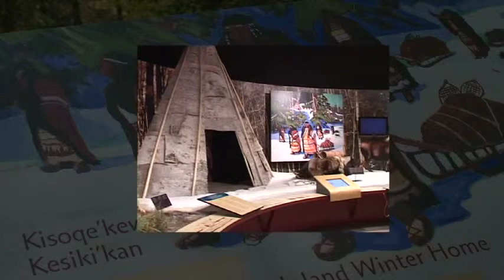Metepenagiag Heritage Park